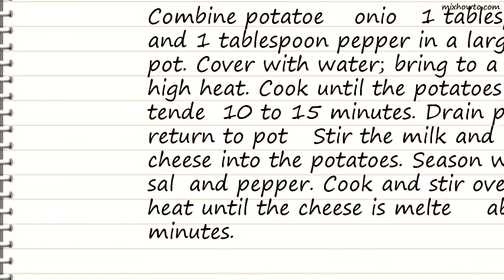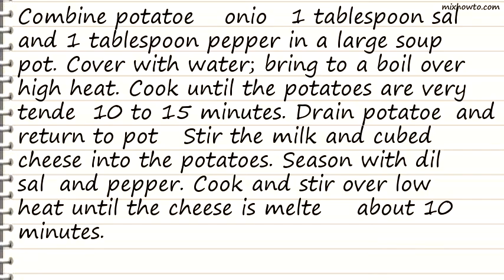Recipe Daddys Whisker Soup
INGREDIENTS:
-12 potatoes, peeled and diced
●1 (1 pound) loaf processed cheese food (such as Velveeta), cubed
●1 teaspoon dried dill weed